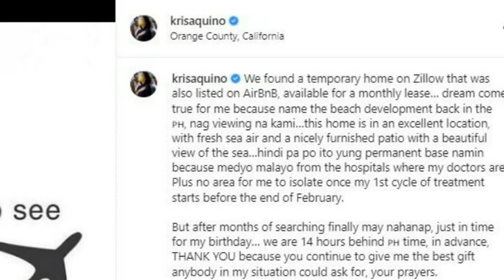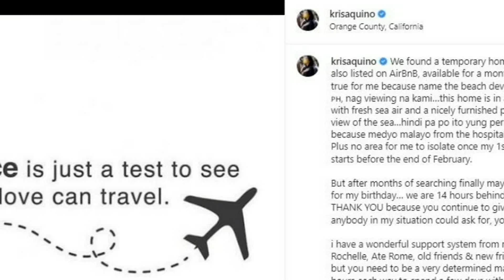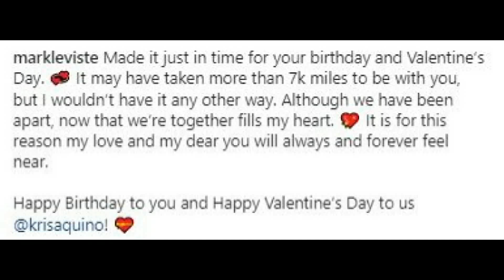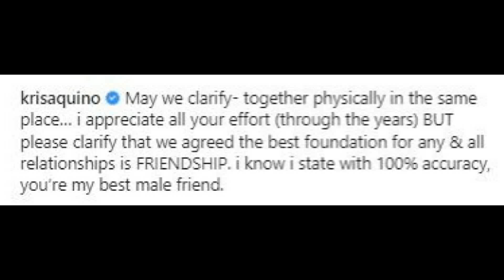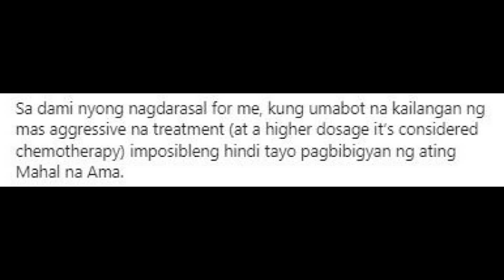Ang TUNAY na ESTADO ng RELASYON ni Kris Aquino kay Mark Leviste IBINUNYAG na sa MEDIA!!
NAKAKABILIB NA STORY OF LOVE NINA KRIS
AQUINO AT MARK LEVISTE NABUNYAG NA!

KATOTOHANAN SA RELASYON NI KRIS
AQUINO KAY MARK LEVISTE! ALAMIN